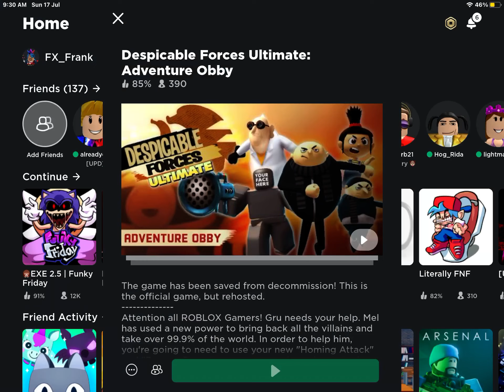Ending of dru episode